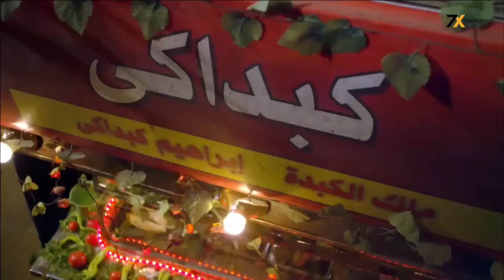حصريا فيلم الاكشن والاثارة الممنوع من العرض | فيلم المشاغب | بطولة محمد رمضان